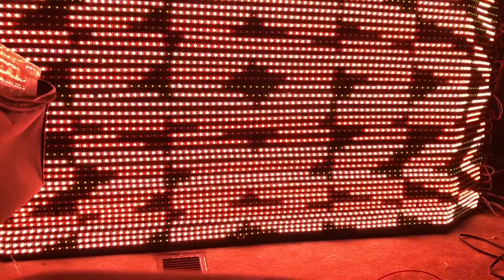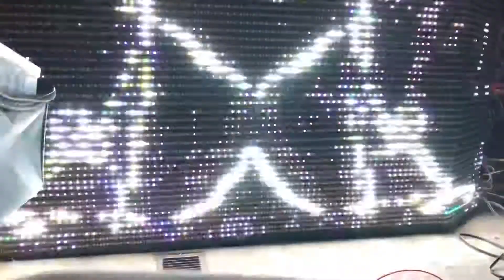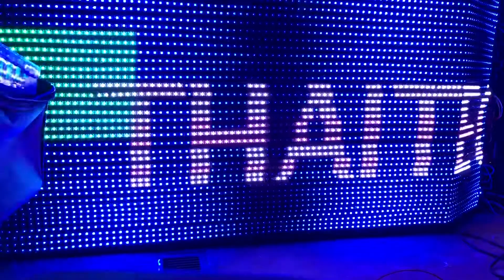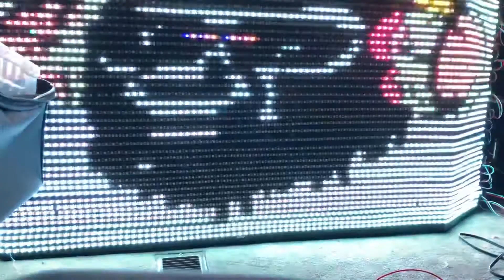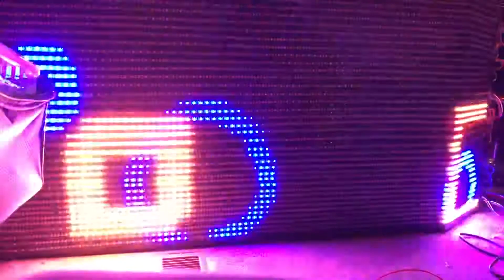WS2812b 60/m rgb led strip display w/teensy3.2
5184 pixels, latest programming using Glediator freeware